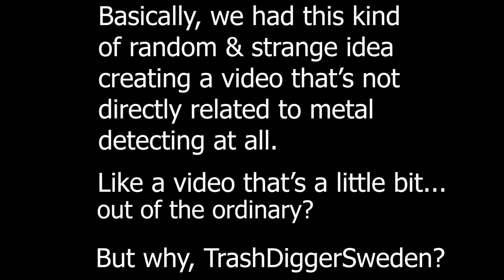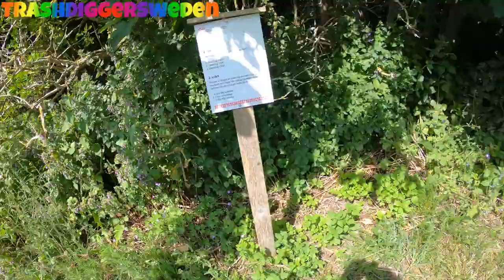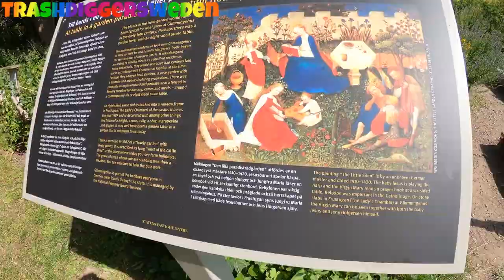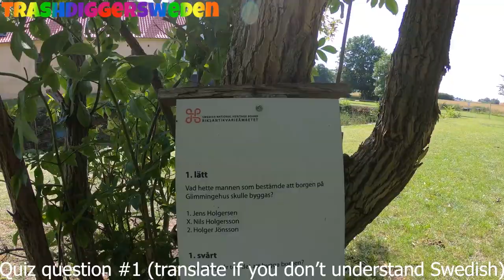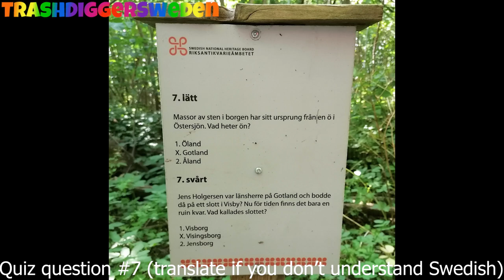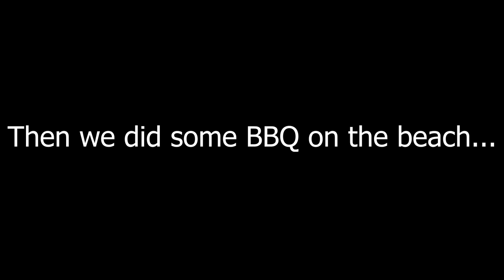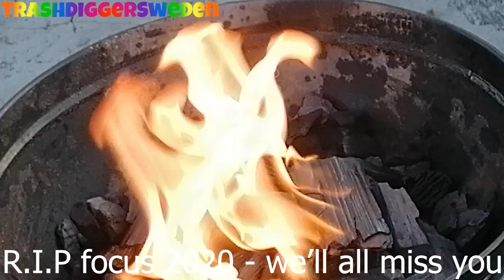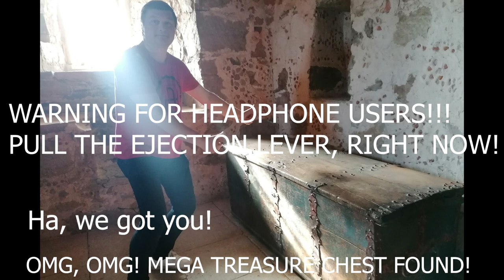A BREAK FROM THE ORDINARY - A JOURNEY THROUGH HISTORY | MEGA TREASURE CHEST FOUND?!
Title ► A BREAK FROM THE ORDINARY - A JOURNEY THROUGH HISTORY |  MEGA TREASURE CHEST FOUND?!
Please click the button below (view more).

∎ Video information

In this video, TrashDiggerSweden goes on an extraordinary break and at the same time a journey straight through history.
While exploring the fortress, they find something very amazing.

NOTE: The quiz questions are mostly not in order.

Hunting time ► This is not a hunt...

∎ Social

∎ Filming gear & programs used

Video conversion ► Wondershare UniConverter

∎ The computer used to render/edit this video

System name ► Lenovo Legion C730-19ICO (Cube)
GPU ► Nvidia GeForce GTX 1060 (6 GB, VRAM)
Drive 0 (D) ► Toshiba HDWD110 (1 TB, HDD)
Drive 2 (A) ► Seagate Expansion portable drive (1 TB, HDD; portable)

∎ Music used & music credits

► Main intro: Unknown - Unknown

► The meme in the end: Ladies and gentlemen, we got him! (Original song: Breakbot - Baby I'm Yours (Remix))

► Outro: What So Not & Ganz - Lone Ft JOY. (Slow Hours Remix)

∎ Tags (ignore)